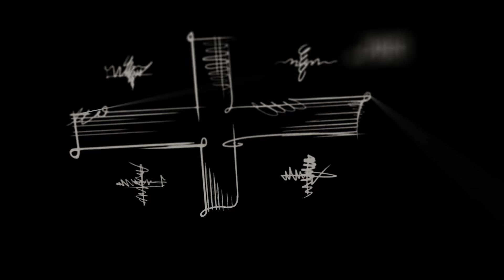ანონსი - კობა კობალაძის ისტორია - საქართველოს დაბადება (27.04.2024)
💬 ეს იყო ბევრი სისხლი, ცრემლი, გაჭირვება, ტკივილი, - ამაყი სახით ერთმანეთს ვაყენებდით ამ ტკივილს!

💬 თითოეული ჩვენგანი ორი ხელით ვეწეოდით თოკს, რომლითაც ამ ქვეყნის განვითარებას ვამუხრუჭებდით

💬 უცებ მოხდა გასროლა, დღემდე გაურკვეველია ვისი მხრიდან იყო გასროლა და პირველი მსხვერპლი

💬 ბევრი ჯავშან-ჟილეტს უკუღმა იცვამდა, რადგან არ იცოდა როგორ უნდა ჩაეცვა - აფხაზეთში შესვლა

👤 ვეტერანების საქმეთა სახელმწიფო სამსახურის დირექტორი, გენერალ-მაიორი კობა კობალაძე იაგო ხვიჩიას საავტორო გადაცემაში "საქართველოს დაბადება".